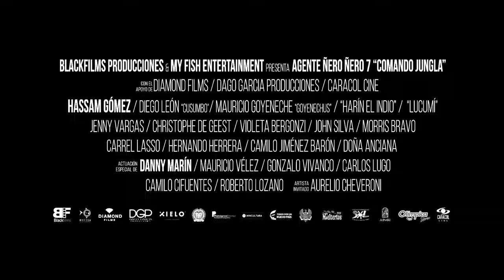AGENTE ÑERO ÑERO 7 COMANDO JUNGLA - TRAILER